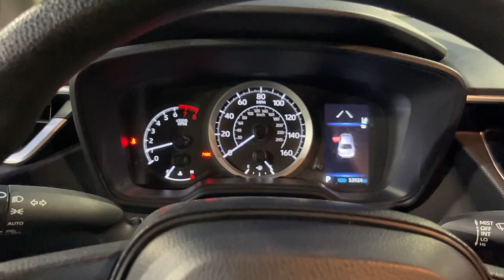2022 Toyota Corolla LE Oak Lawn, Matteson, Northwest Indiana, Calumet City IL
Pre-Owned 2022 Toyota Corolla LE available at Kingdom Chevrolet located in 6603 S Western Ave, Chicago, IL, 60636.

Servicing the Oak Lawn, Matteson, Northwest Indiana, Calumet City area.

You will love the features of this   2022  Toyota Corolla.  This stylish Corolla sedan has earned its place among automotive industry icons. With a well-deserved reputation for value and reliability under its belt, this compact also delivers multimedia infotainment tech, a spacious and sporty interior, smart safety features, and a spirited driving experience.  The following are some of this vehicles highlighted options: Apple Carplay®/Android Auto®, Keyless Entry, Satellite Radio, Back-Up Camera, Steering Wheel Audio Controls, Electronic Stability Control, Alarm, Traction Control, Intermittent Wipers, Tire Pressure Monitoring System. Feel relaxed and comfortable when you're behind the wheel of this stylish Corolla. Treat yourself to a test drive today. Our staff will toss you the keys and give you an outstanding customer experience.